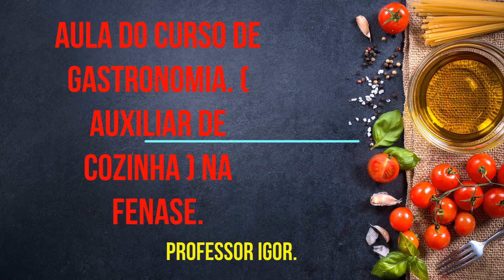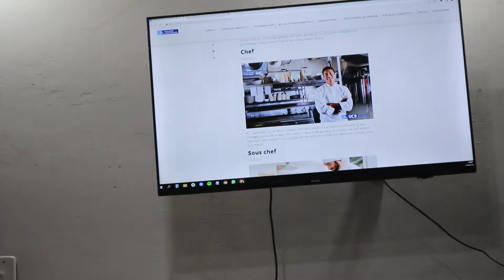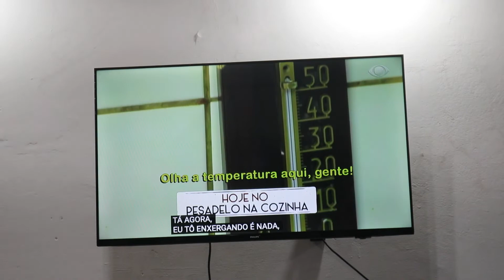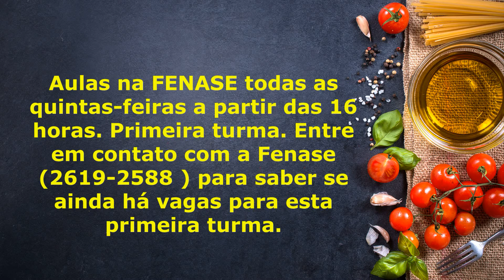Curso de Gastronomia Fenase Auxiliar de cozinha 07 de abril de 2022 Professor Igor.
Clips filmados e fotografias pelo Tio Paulão. Fotógrafo Paulo Resende.
Câmera Fotográfica Digital CANON EOS Rebel e Celular Sansung.
Som original. Som local
Música de fundo dos arquivos do próprio Youtube.